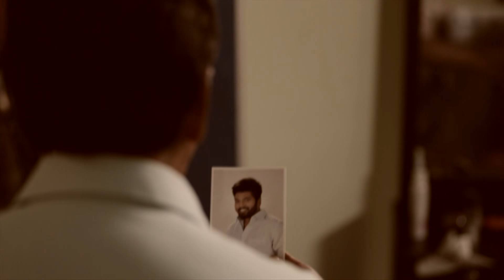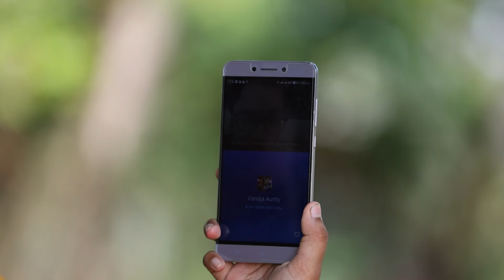மாடர்ன் டிர்ஸ்ல பார்த்தா மார்க்கமா இருக்கா பார்வதி?| செம்பருத்தி | Sembaruthi | Zee Tamil | Ep. 167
Aditya tells Parvathy that she should come along with him to Singapore in order to collect her award for the Best Brand Ambassador. Initially, she expresses her reluctance to go with him but Akhilandeshwari manages to convince her. Parvathy's father, however, remains angry and does not want her to go to Singapore. The next morning, Vanaja is shocked to learn that Parvathy is going along with Aditya to Singapore and conveys her concerns regarding the trip to Akhilandeshwari.